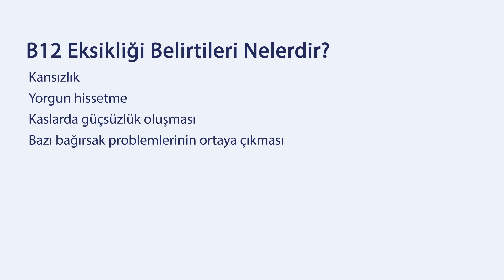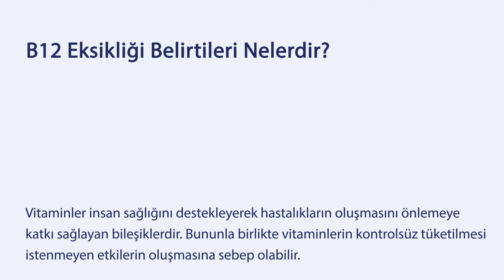B12 vitamini nedir? B12 eksikliği belirtileri nelerdir?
Kobalamin ya da yaygın olarak bilinen adıyla B12 vitamini, vücut tarafından üretilemeyen ancak vücudun ihtiyaç duyduğu suda çözünebilen bir vitamin türüdür. B12 vitamini, kırmızı kan hücreleri ve DNA üretiminin yanı sıra sinir sisteminin sağlıklı bir şekilde çalışmasında da etkin bir rol oynar. B12 vitamini diğer B grubu vitaminlerden farklı olarak kobalt elementini içeren tek vitamin türü olmasıyla öne çıkar.

B12 vitamini, suda çözünen diğer vitamin türlerinin aksine, karaciğer, böbrek ve diğer bazı dokularda depolanabilir. Bu yüzden dengeli beslenme düzeninin bozulmasının ardından kişide dört yıla kadar B12 vitamin eksikliği görülmeyebilir. B12 vitamini eksikliğinde yaygın olarak görülen belirti, pernisiyoz anemi olmakla birlikte birincil olarak sinir dokusu ve beyin etkilenmesi de görülebilir.

B12 eksikliğinde yaygın olarak görülen belirtiler anemi, bacaklarda kasılma, depresyon, dilde şişkinlik, kızarıklık ve yanma hissi, cildin sararması, kulak çınlaması, ishaldir.